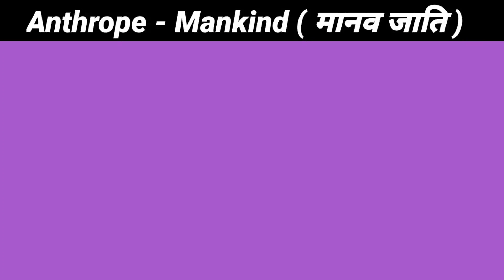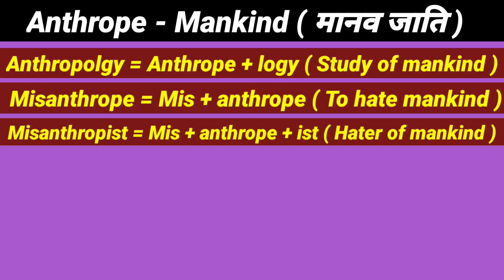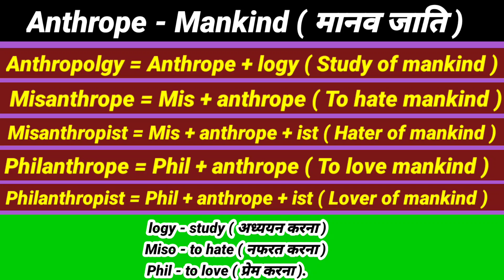Root word 'Anthrope' mankind